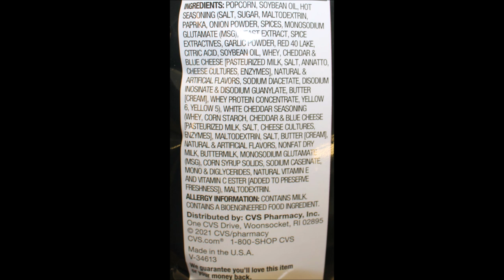Gold Emblem (CVS) Extreme Cheddar: XL Cheese Puffs & Cheese Popcorn Review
This is a taste test/review of the Gold Emblem (CVS brand) Extreme Cheddar: XL Cheese Puffs and Extreme Cheddar Cheese Popcorn. They were $2.99 each.
* Cheese Puffs 9 pieces (28g) = 170 calories

* Cheese Popcorn 2 cups (28g) = 160 calories